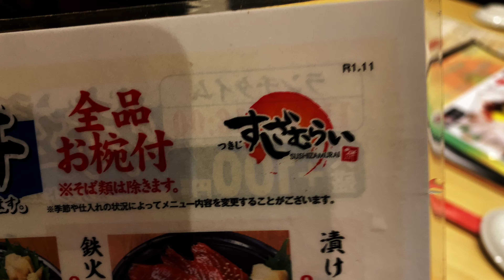【ぼっちGOTOイート】歌舞伎町すしざむらい マグロ漬け丼 800円から500引き🍣🍣🍣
今回のお店はここ
ホットペッパーにしか掲載がありませんでした!
このレベルの海鮮丼が800円で良いのだろうか?良いんです!

【GOTOイート無限回廊】はじめました!再生リストは↓
GoToEat無限回廊で4ヶ月タダ飯大作戦
ホットペッパーは一日の利用制限も一月の利用制限も無いので超おすすめの予約サイトになります
Rettyと食べログも全く制限がないのでオススメです
ヤフーロコも利用してますが,まあぼちぼちです